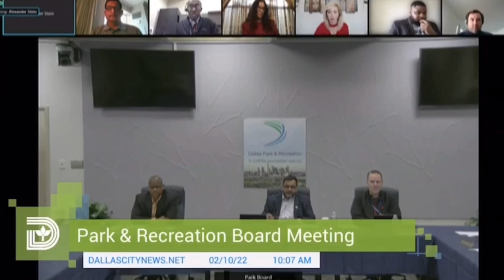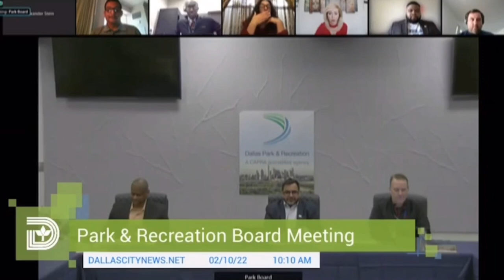Informational Dallas Parks & Recreation Meeting